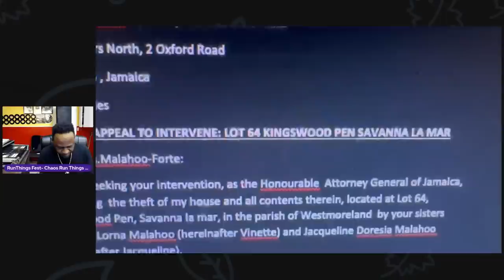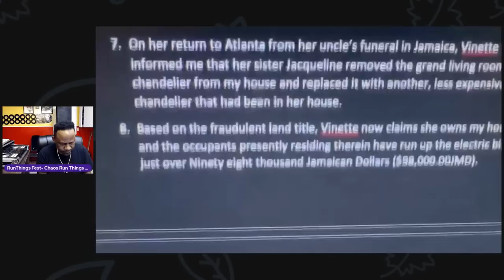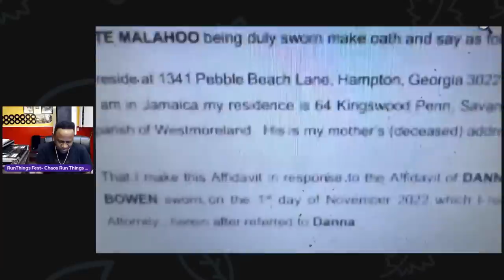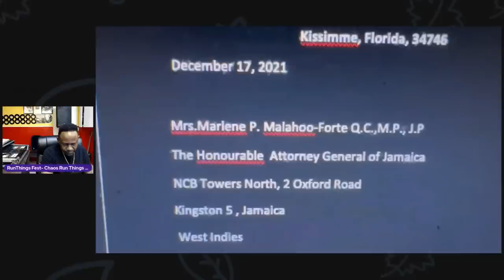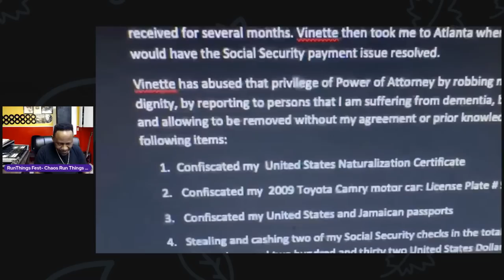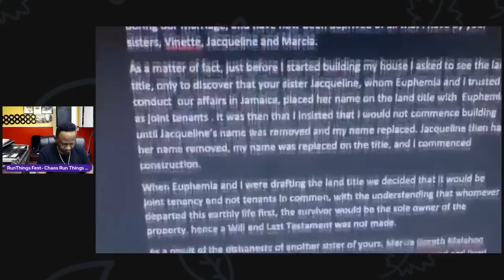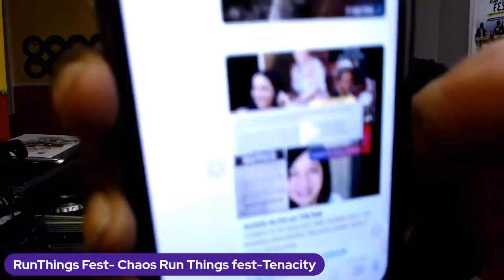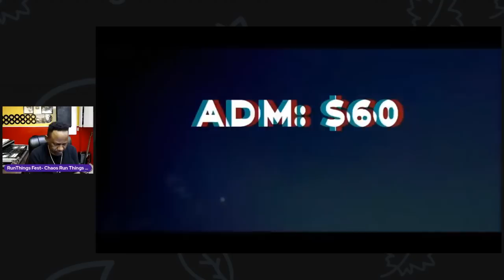Malahoo Forte mother husband got scam by sister Vinnette Malahoo ,this bad